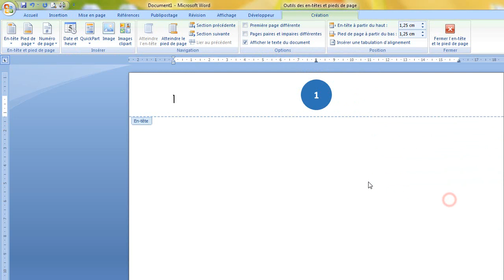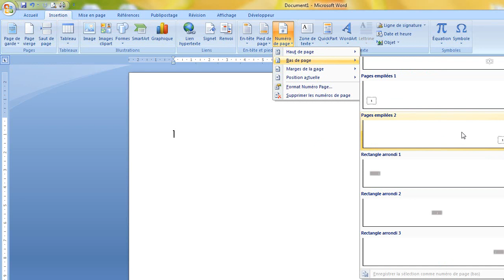شرح طريقة اضافة ترقيم لصفحات الأوفيس وورد Comment numéroter les pages d'un document word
رابط الموضوع على المدونة